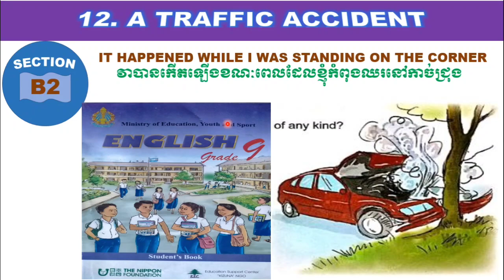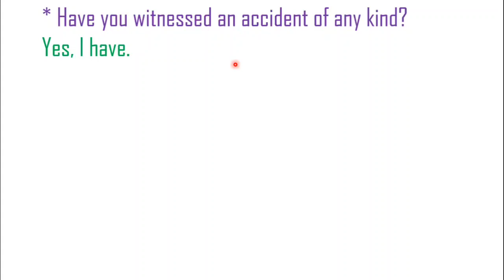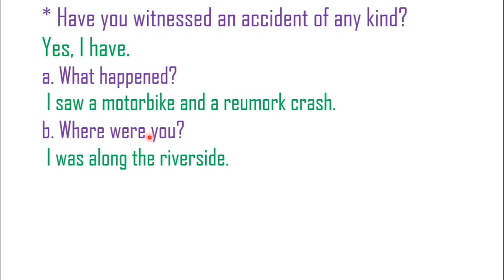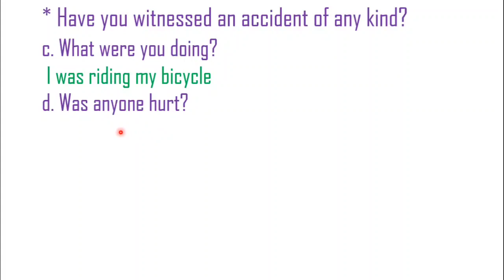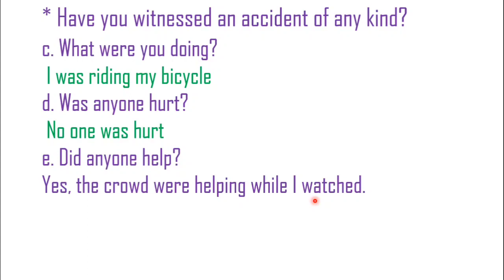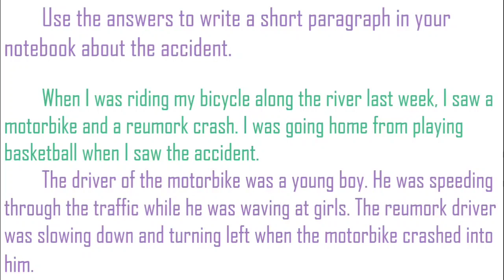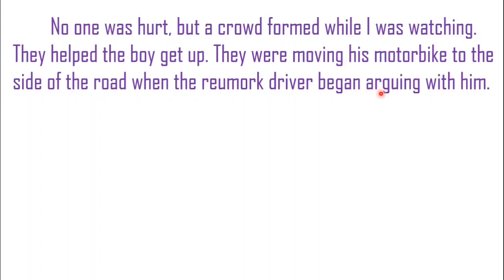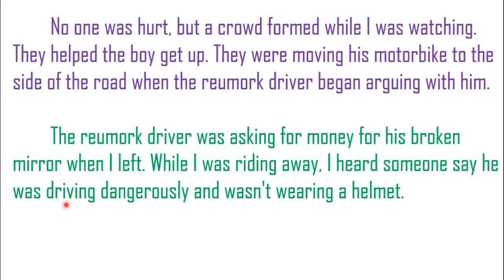Unit12: A traffic Accident B2 Englishgrade9 Chapter4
Hello everyone! today we will learn English in grade 9 Chapter 4: Dangerous in the City. Unit 12: A traffic accident (B2). Section B: It happened while I was standing on the corner. Number 4.